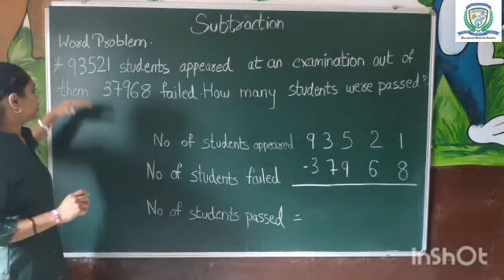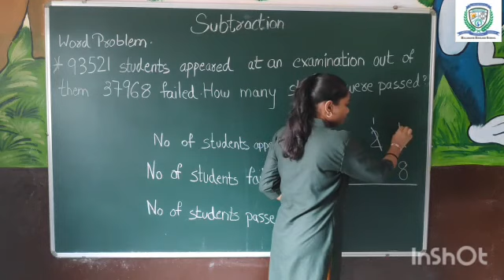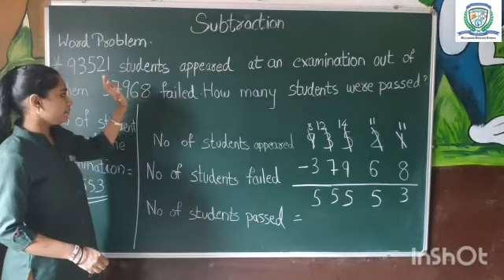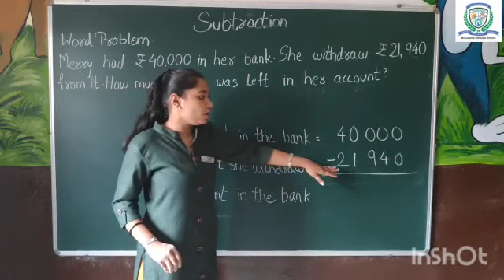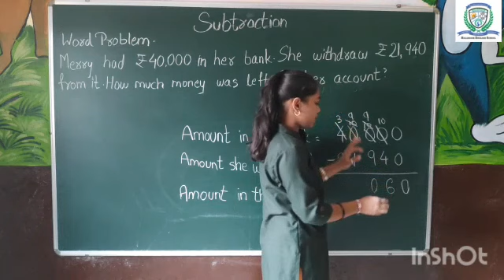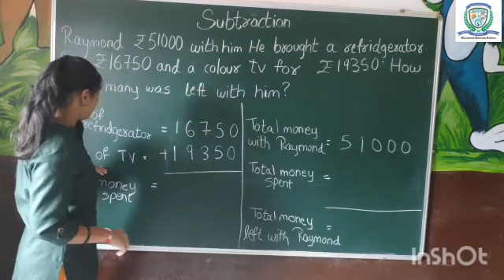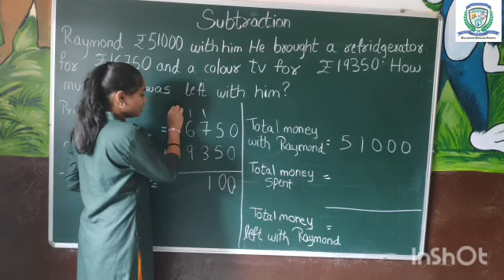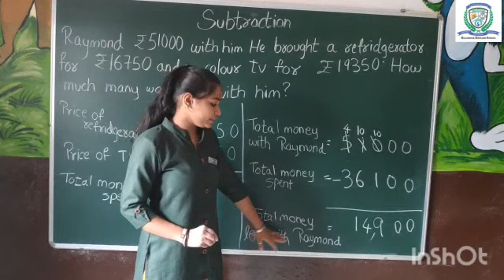STD 4 MATHS CH 3 PART 5